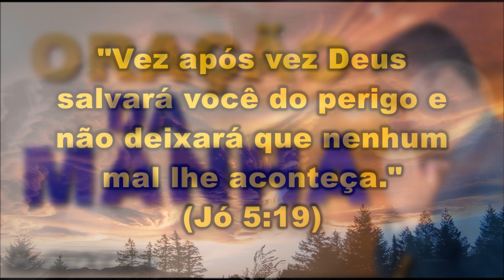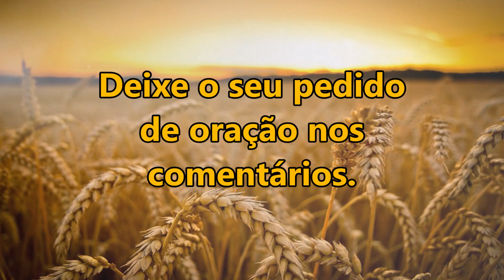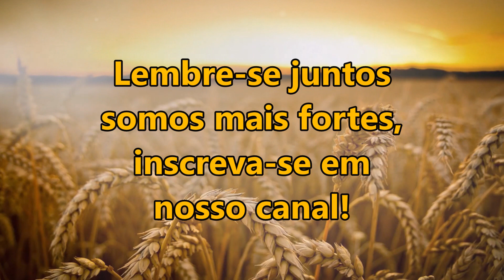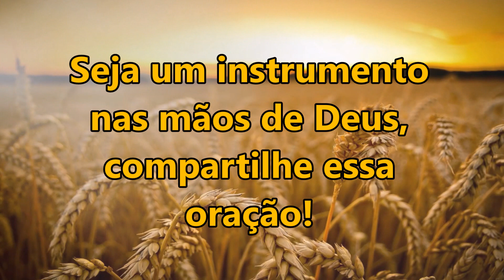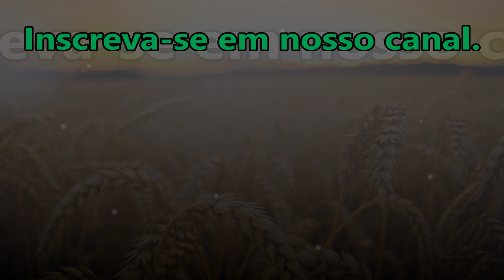ORAÇÃO DA MANHÃ ESPECIAL DE HOJE PARA DEUS TE GUARDAR PROTEGER E ABENÇOAR VOCÊ NESSE DIA!